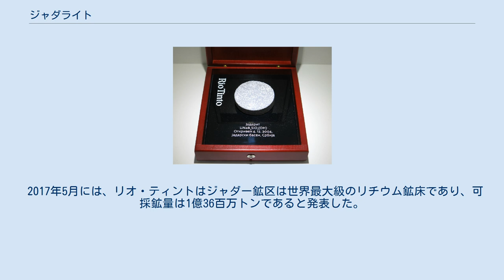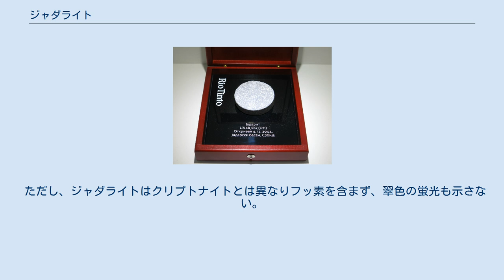ジャダライト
ジャダライト (Jadarite) は、白を基調とした単斜晶ケイ酸塩鉱物で、組成式は LiNaSiB3O7(OH) または Na2OLi2O(SiO2)2(B2O3)3H2O で表される。
 ジャダライトは2006年11月にセルビアのジャダー峡谷 (セルビア語: Јадар) で採取されたドリルコアから発見され、発見地にちなんで命名された。
発見地はツェル山の南西10 km (6.2 mi) の場所で、ジャラビツェ村とスラティナ村で見つかり、後にドラジナツ村でも見つかった。
 探鉱を行っていたリオ・ティントの地質学者が、ドリルコア中に従来知られていた鉱物のいずれとも異なる小さな丸い団塊を発見した。
ロンドン自然史博物館およびカナダ国立研究評議会の鉱物学者の確認の結果、新鉱物と認められた。
ロンドン自然史博物館のクリス・スタンレーは、ジャダライトは鉱物学上ユニークであると評した。
 ジャダライトは、産業上重要かつ埋蔵量も比較的少ない重要元素であるリチウムとホウ素を含むため、商業的にも大きな価値がある。
リチウムは主にリチウム電池、ホウ素は合金やセラミック、ガラスにも利用される ジャダー峡谷に埋蔵されているホウ酸リチウム鉱石は2億トンに上るとみられており、ここが鉱山として開発されれば、世界のリチウム需要の10%を供給する最大級のリチウム鉱床になるといわれている。
さらに、鉱床の下部には1億1450万トンに上る平均品位1.8%の酸化リチウムおよび平均品位13.1%の酸化ホウ素が埋蔵されている。
 2017年5月には、リオ・ティントはジャダー鉱区は世界最大級のリチウム鉱床であり、可採鉱量は1億36百万トンであると発表した。
同社は鉱化帯の品位から資源量を推定したとしている。
2023年に生産を開始し、鉱床寿命は50年と見積もられている。
 2017年5月の時点で鉱山の建設は始まっていない。
採掘だけでなく、ジャダライトの製錬工場を併設し、鉱石から炭酸リチウムとホウ酸を生産することが計画されている。
セルビア、オーストラリア、米国の研究者らを集めてメルボルンに試験設備を立ち上げ、ジャダライト精鉱の処理などが試験されている。
 2017年7月25日にリオ・ティントとアナ・ブルナビッチ首相率いるセルビア政府の間で覚書が締結され、2023年に生産を開始することが確認された。
一方で、ワーキング・グループを結成して研究を行うこと、採掘許可の発行手続きに入ること以外に具体的な取り決めはない。
開発プロジェクトは「プロジェクト・ジャダー」と名付けられた。
 ジャダライトの組成は、偶然にも2006年の映画スーパーマン リターンズで明らかにされた、スーパーマンの弱点であるクリプトナイトの組成 (フッ素を含むナトリウム・リチウム・ホウ素のケイ酸塩、水酸化物) に類似していることから、2007年にマスメディアから「クリプトナイトの発見」として注目を浴びた。
 ただし、ジャダライトはクリプトナイトとは異なりフッ素を含まず、翠色の蛍光も示さない。